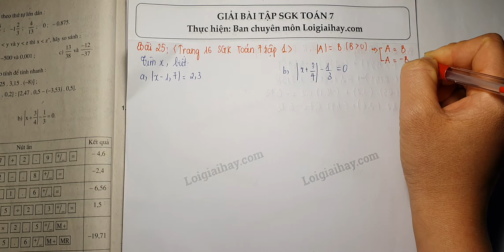Giải bài 25 trang 16 SGK toán 7 tập 1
Tìm  x , biết:
  a)  |x -1,7| = 2,3
  b)  \left| {x + \dfrac{3}{4}} \right| - \dfrac{1}{3} = 0 .